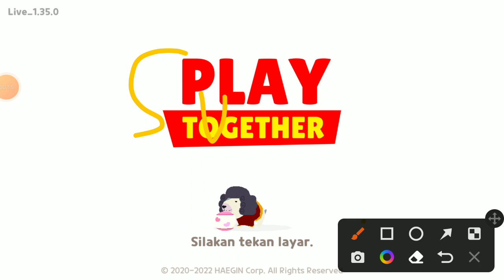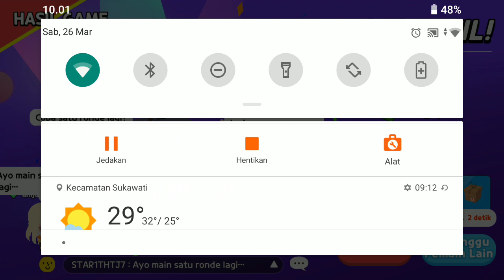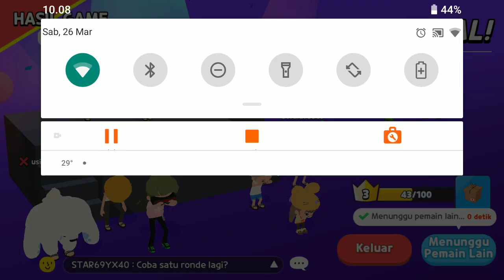cara memancing ikan lanka terbaru di play together update terbaru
jam fokus di hp kalian

10.35.00 ga tahu dapet ikan apa
kl kalian sd punya ikan lanka ga?

kl aku sudah dapat